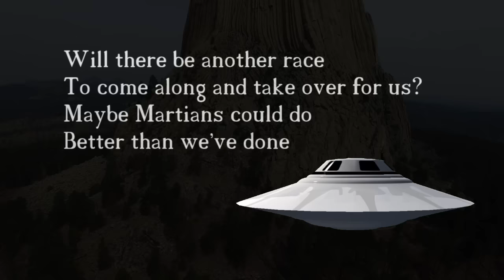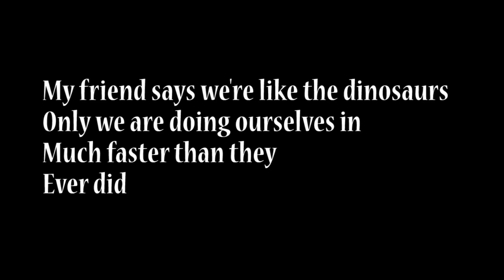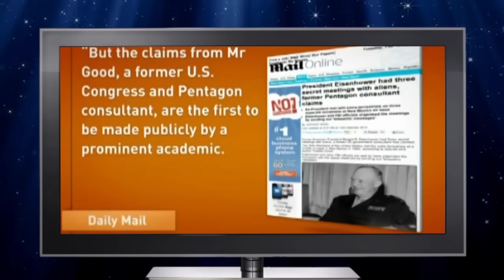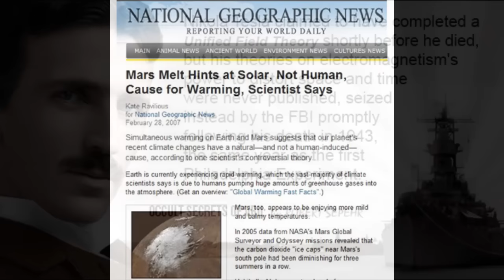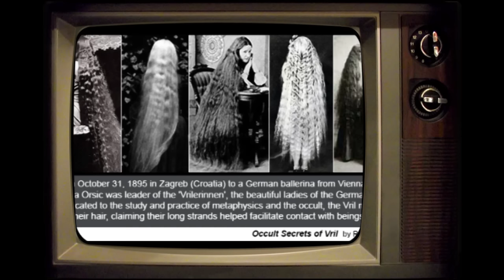Devil's Tower, Mars, and Aliens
Just some fun speculation on Mars and Aliens, Song is called Pets by Porno for Pyros, Thank you for Sharing!